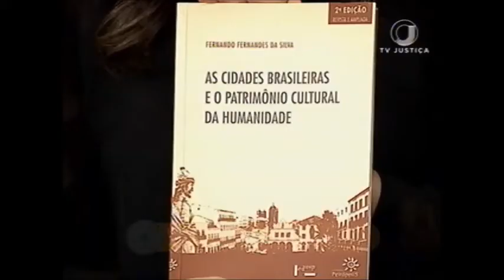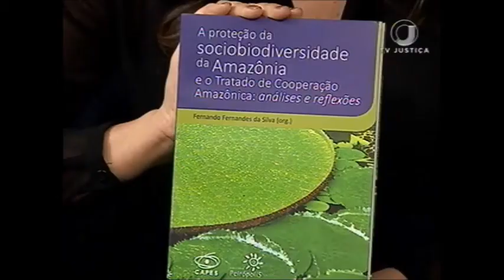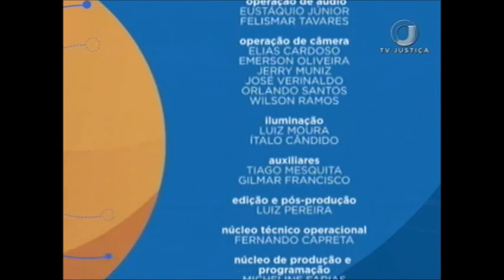Saber Direito Debate - Fernando Fernandes (22/10/16)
A conversa do Saber Direito nesta semana é com o especialista em Direito Internacional Fernando Fernandes. Leia a íntegra da sinopse